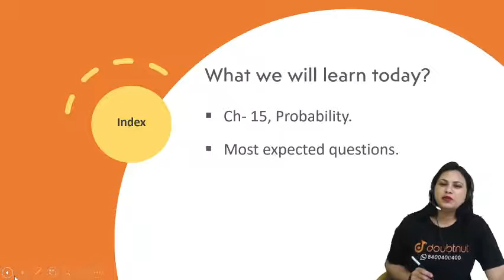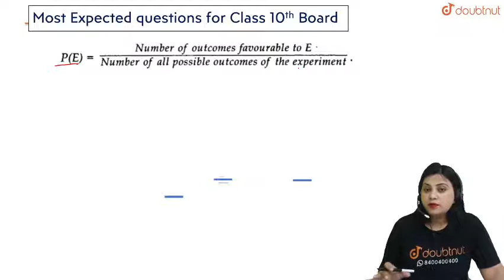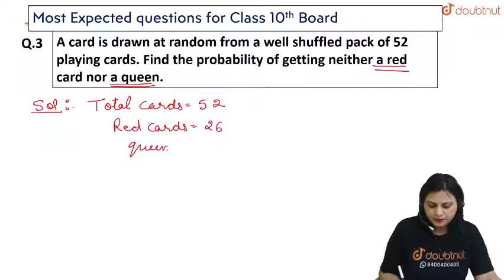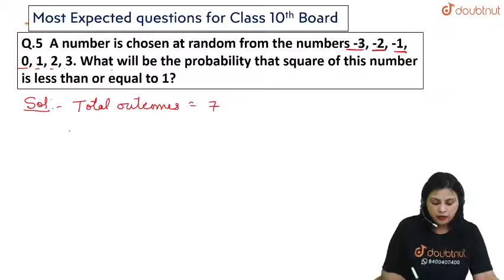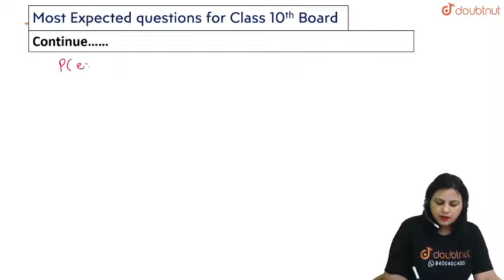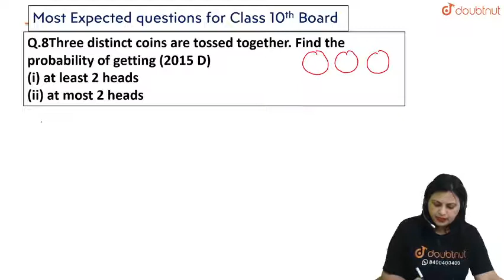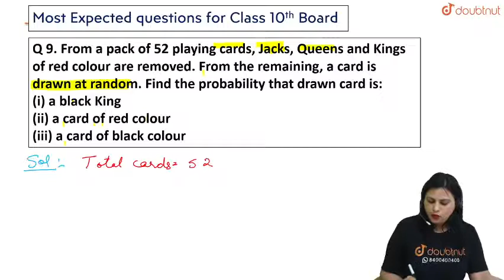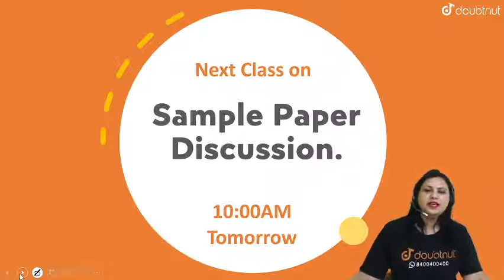EXAM SPECIAL | Class 8 NCERT Maths | 10 AM Class By Seema Ma'am | L37 | English Medium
Topics to be covered :
One Shot Revision|Chapter 11, Mensuration